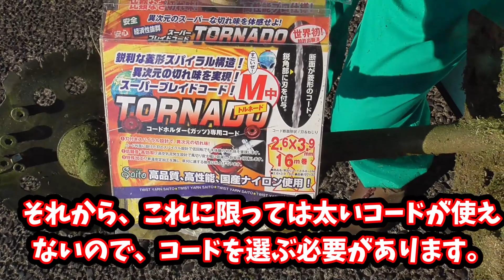弁慶ワークス TB 02の一本刈りが・・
弁慶ワークスさんの刈刃を持っていましたら、是非試してください。面白いように刈れますよ。
【この動画で使用したもの】
〇トルネードブレイドM
〇リングスリーブ 100個入 E-中
〇リングスリーブ Ｅ－Ｌ ２０個